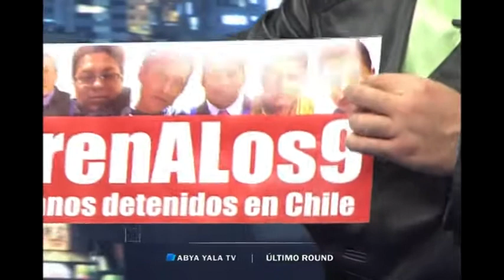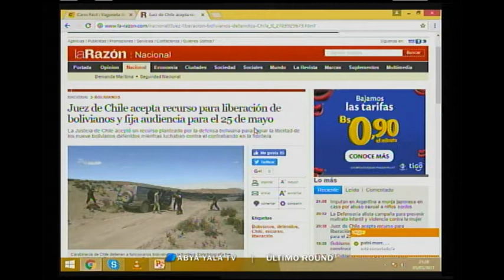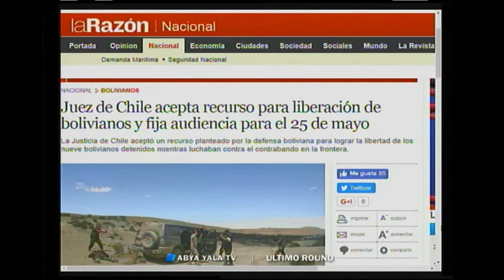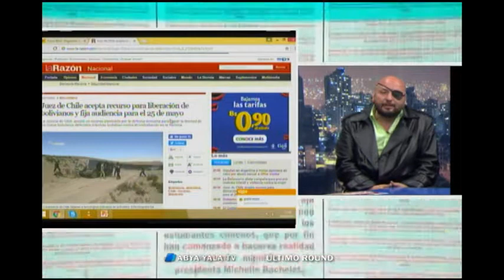Tezanos: La diplomacia y acompañamiento de la población en un llamado a la hermandad con Chile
(Abya Yala Digital).- Estuvo en el programa Último Round, el defensor del Pueblo David Tezanos Pinto, la autoridad se refirió a la campaña en favor de los nueve compatriotas detenidos  en Chile que inició la Defensoría del Pueblo y que tendrá distintas actividades.
“Tenemos nueve actividades por los nueve, va ser masivo en los días 9 y 19 de mayo, justo cuando se cumplen dos meses de su detención” indicó el defensor.
Tezanos Pinto señaló que esta situación debió arreglarse en la vía diplomática pero que fue la coyuntura política entre ambas naciones que derivó9 en esta situación, “el trabajo que se hace desde la diplomacia más el acompañamiento de la población en un llamado a la hermandad con Chile”, dijo.